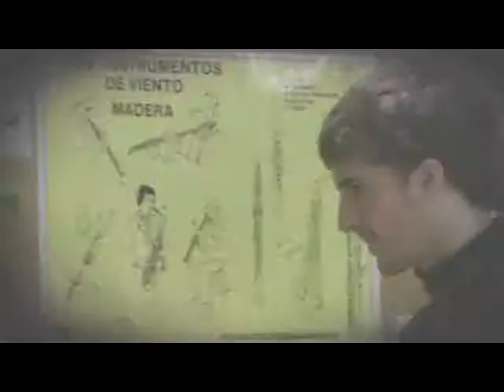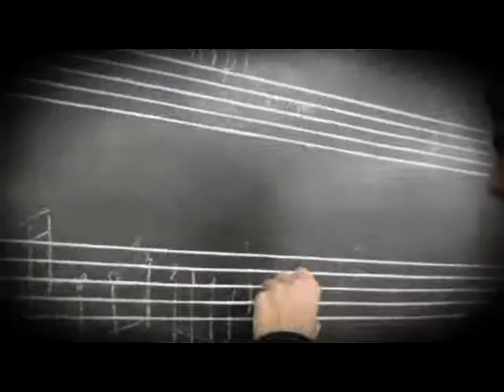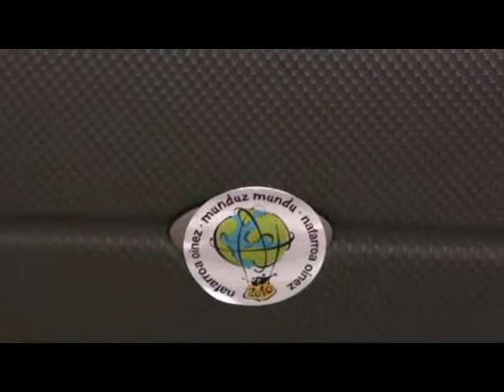ander version 2